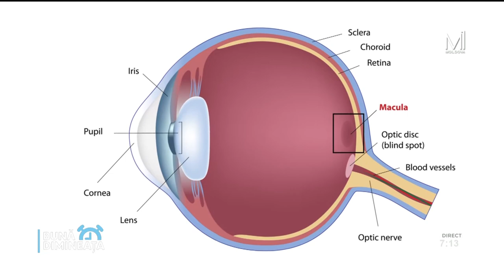Porția de sănătate: Importanța Vitaminei A pentru organism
„Bună Dimineața”